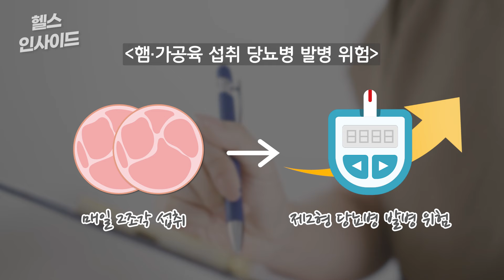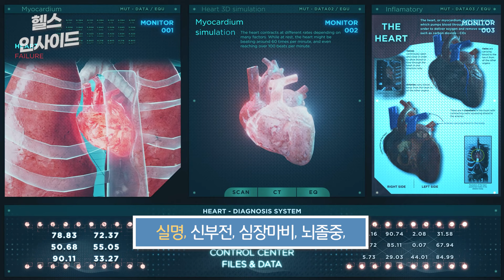[헬스인사이드] "겨우 그만큼 먹었다고..." 4억 명에 고통주는 음식 / 머니투데이방송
햄이나 가공육은 가끔 먹으면 별미죠. 하지만 건강에 그리 도움이 되지 않는다는 사실을 의식해 많이 먹지는 않게 됩니다. 그럼 슬라이스 햄 한두 조각은 어떨까요? 조금인데 괜찮지 않을까요?

햄이나 가공육은 적은 분량도 괜찮지 않다는 것이 과학자들의 견해입니다. 슬라이스 햄 두 조각을 매일 먹으면 제2형 당뇨병 발병 위험이 최대 15% 증가한다는 대규모 연구 결과가 최근 발표됐습니다.

아나운서: 선소연
영상콘텐츠: 김예은
기사콘텐츠: 김종일
기획: 강인형
총괄: 정미경
제작: MTN 머니투데이방송